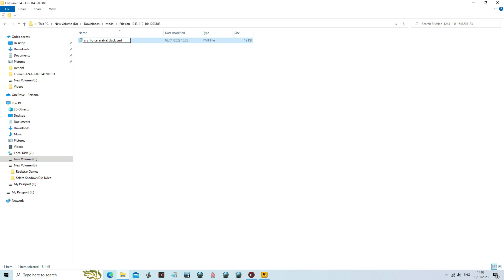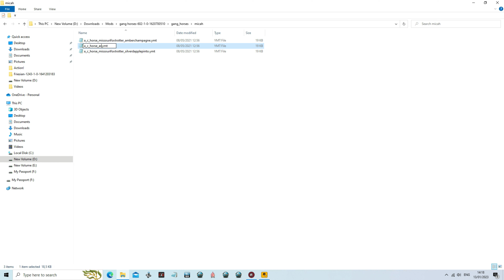Baylock or Friesian - RDR2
Choose your Favourite horse to play with.
use mod to get the coat, without mod no way to get it.
Unfortunately can not do on console.
Mods are from Nexus Mods.